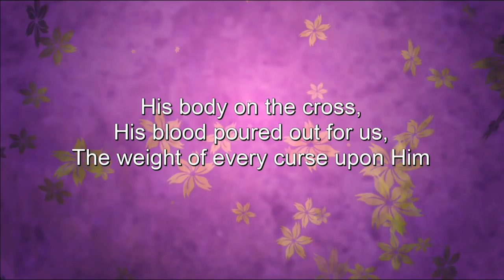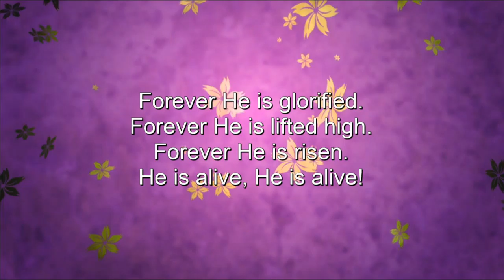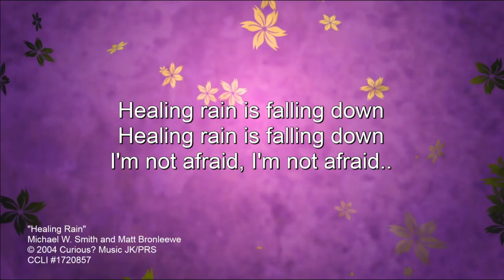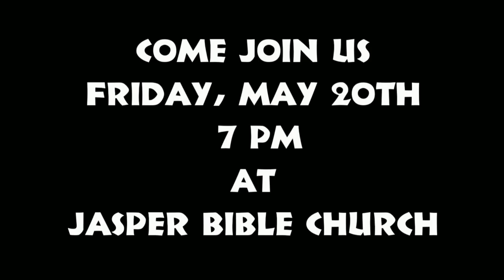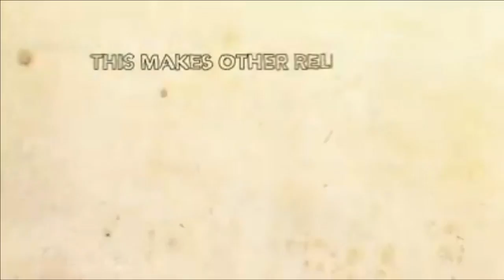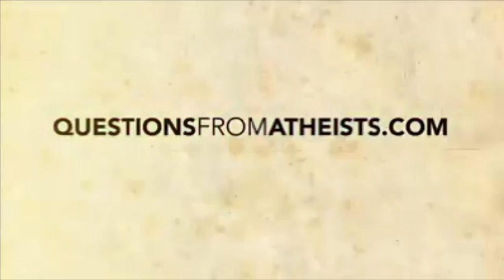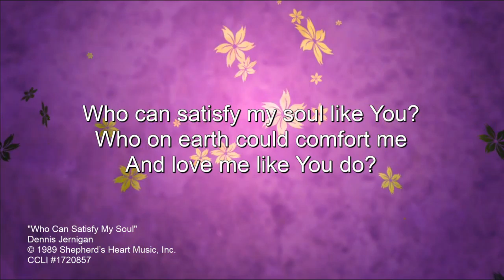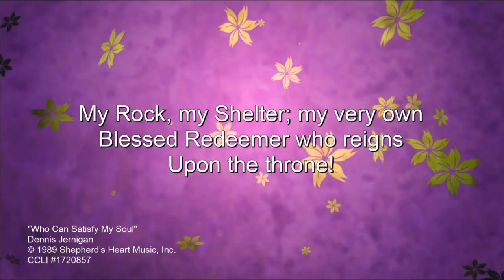Sunday Morning 5-15-2016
Watch our recorded morning worship service including Pastor Jewett's sermon: “Cleansing For the 'Sole'” from Philippians 3:13-14.

0:00 - Forever
7:08 - Healing Rain
14:56 - Announcements
23:56 - Offertory by: James Ford and Lori Jewett
30:15 - Nothing But the Blood
34:49 - Soul Food
40:24 - Turn Your Eyes Upon Jesus
43:47 - Message
1:01:47 - Who Can Satisfy My Soul